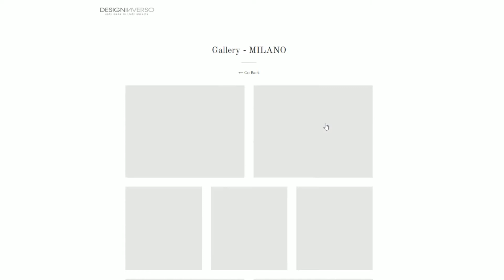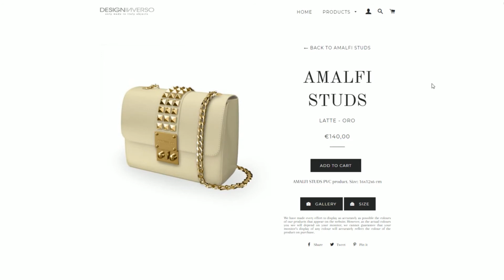3D for ecommerce - FST studio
Le immagini 3d possono essere un valore aggiunto per il tuo e-commerce.
Spesso i prodotti da vendere non sono facilmente fotografabili vuoi per la struttura o per le dimensioni che hanno.
Replicare la stessa foto per più prodotti potrebbe essere una cosa difficile e dispendiosa in special modo quando i prodotti per essere immortalati necessitano di supporti.
Le combinazioni di colori o di prodotto e accessorio possono diventare infinite.
In questi casi il 3d diventa uno strumento fondamentale.